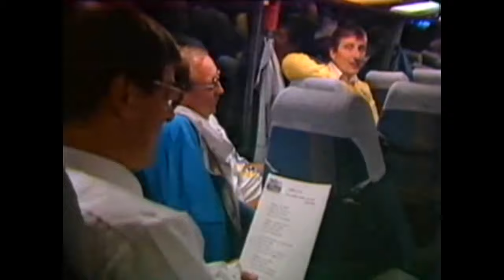Sportnytt - 1987-08-31.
Sportnytt med Bo Hansson. Från den 31 augusti 1987.